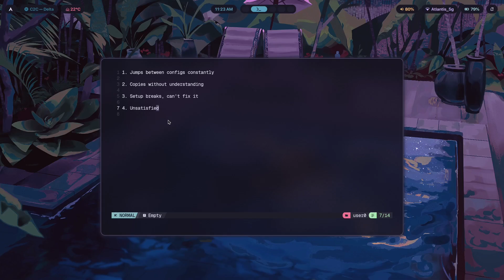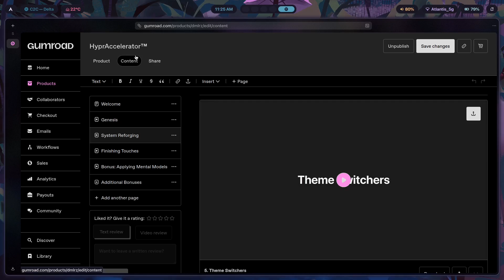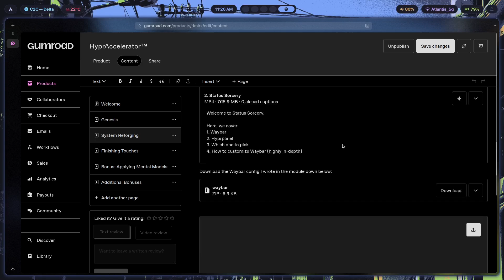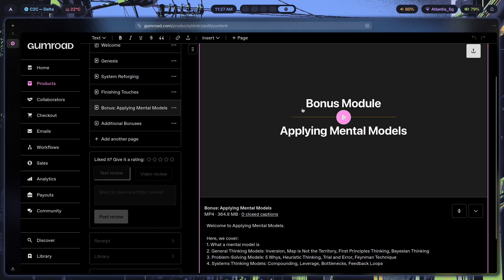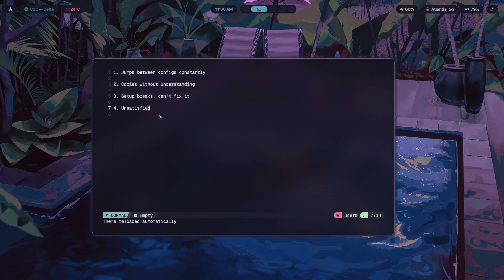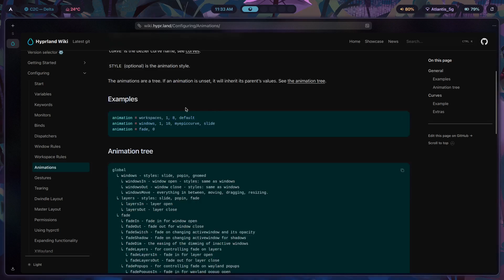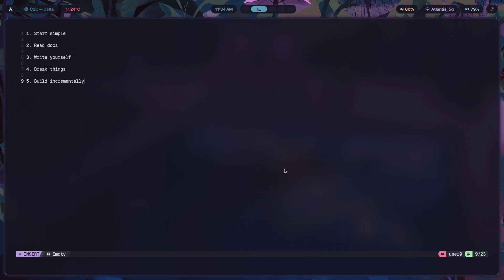Why Most People Fail at Hyprland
Ready to learn to kickstart your own blazing-fast Hyprland setup from 4+ years of insights?